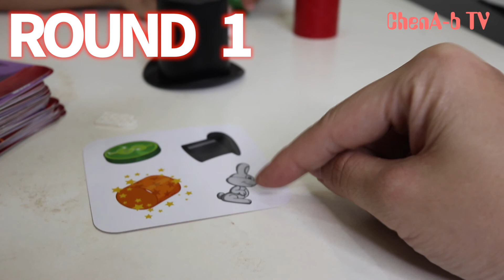【ChenAB-TV】玩遊戲 帽子戲法Top That! 看我變成魔術師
劈哩啪啦蹦！看我變變變！
其實小孩子不太可能反應多快，所以我們就暫時不比這個的反應速度！（因為媽咪穩贏啊！！！）

每人手邊都有一組戲法道具：黑色魔術帽、橘色管子、紅色杯子、綠色錢幣、白色兔子。

快速堆疊只須依循三個簡單規則：卡片上顯示原來顏色的必須要看得到、顯示灰色的必須隱藏、有閃星星符號的裡面必須是空的，正確的依照手牌排列正確的人就贏了!

重點是~~~這個遊戲原來適合6歲以上啊!難怪阿逼玩的這麼吃力，差點翻臉~~~喔~~不~~是已經翻臉!

【Youtube】ChenAB TV 看所有影片